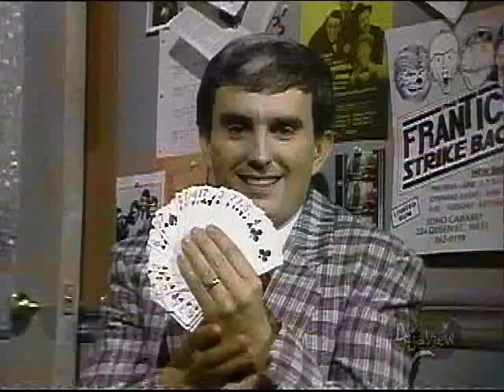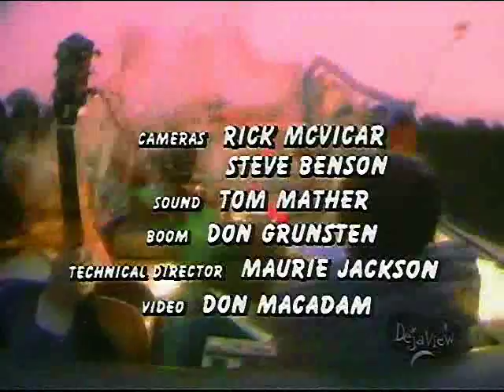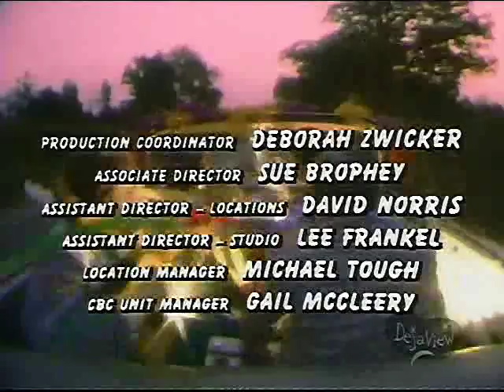4 on the Floor (The Frantics)(1986) Episode 03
Full episode of '4 on the Floor', the CBC television series starring The Frantics that ran for one season of 13 episodes in 1986.

The Cyprus Garden Pose
The Worlds Best Horror Writer
Hunting with Lloyd Boyd and Morty
van Gogh and Toulouse Lautrec
Bees on the Farm
Changing the Diaper
Operation: Code Name: Thermonuclear War
Pit Stop Surgery
Mr. Interesting
Seeing the Bride Before the Wedding
Buying a Battleship
Poker Amateurs
Budget Hot Tub
Come out or We'll Kiss You
How to Tell if Someone is Wearing Dentures
Lou and Hymie at the Drive Through
Song:  Psychoanalytical Island Paradise
Hold it Right There!